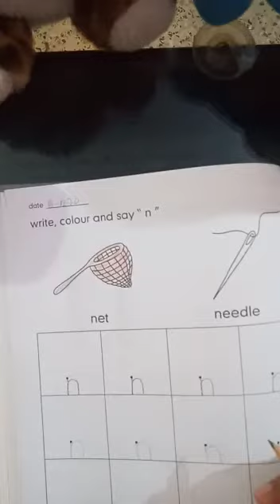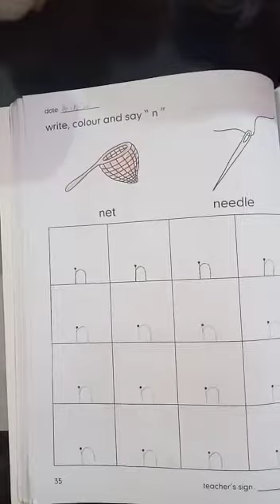Pre nursery class English workbook